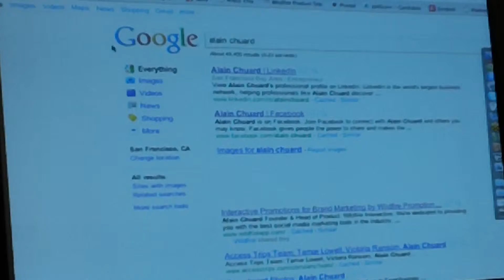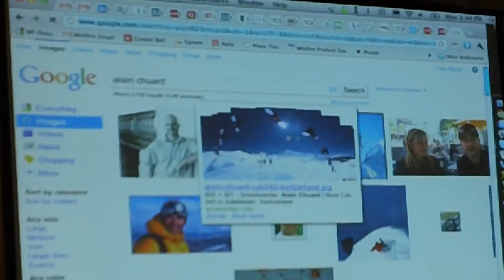Facebook Talk at Wildfire Interactive Announcement